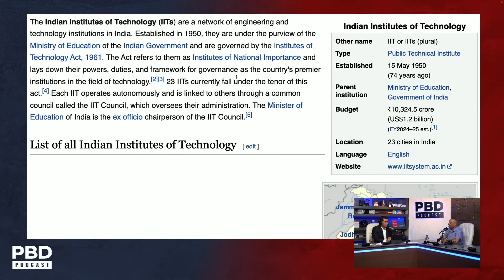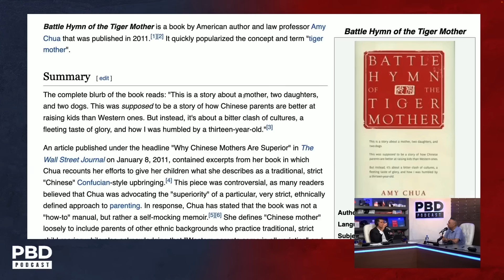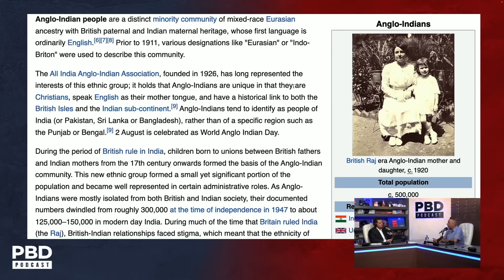"First One Mother F*cker!" - Russell Peters FIRES BACK At Indian Critics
Comedian Russell Peters talks about his Indian haters and how he opened up a whole new industry for South Asians.
🇺🇸 Represent Valuetainment!

🏦 Purchase tickets to The Vault Conference 2024 featuring Patrick Bet-David & Dwayne "The Rock" Johnson

🎟️ Meet Dwayne "The Rock" Johnson! Join the Minnect League Championships for your chance to win a meet-and-greet with The Rock at The Vault 2024 | Sept 4th – Sept 7th | Palm Beach Convention Center

🎟️ Purchase tickets to PBD Live - "Reagan" Movie Screening & Live podcast w/ Dennis Quaid on Friday, August 2nd